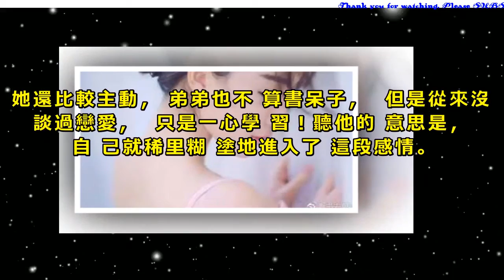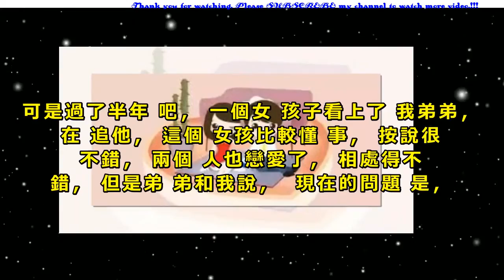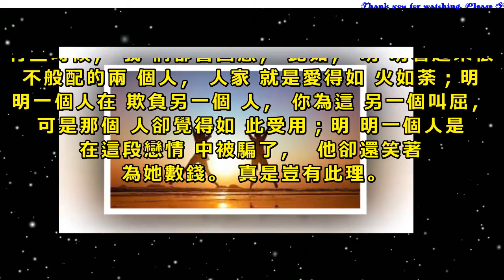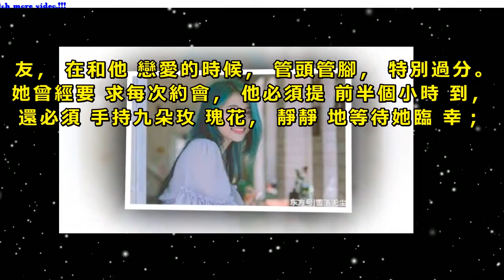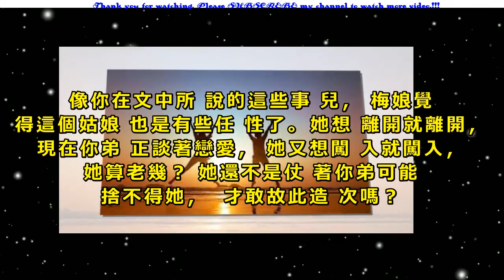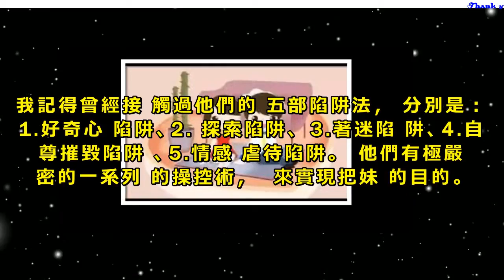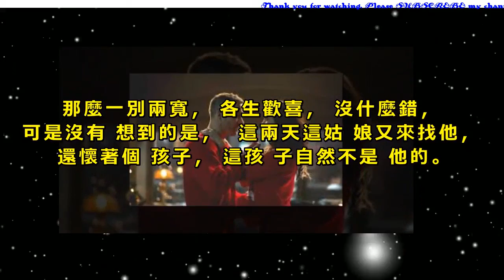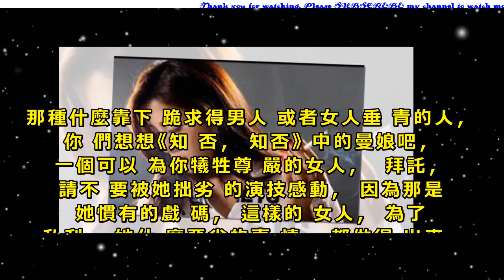戀愛中，“吃定”了你的女人，會有這三個舉動，男人要清醒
讀者求助：梅娘你好，我的弟弟是一所名牌大學的在讀博士，他負責實驗室，一年前去了幾個碩士，其中有一個女生，活潑外向，人也漂亮。
他們圈子小，有時候做實驗也沒個時間早晚，就經常一起吃飯，（她沒飯卡有時候用弟弟的飯卡）慢慢就熟悉了。